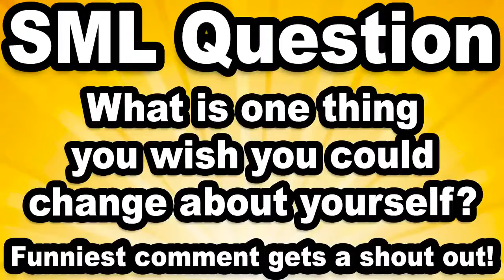SML MOVIE: Junior’s Teeth!